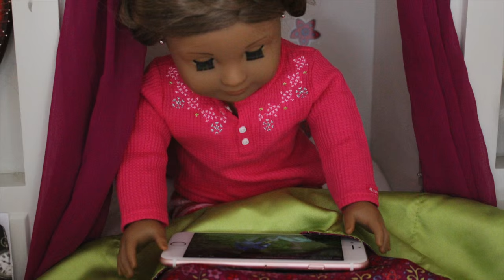Unplugged - AGSM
The cold weather outside pushes the household inside towards their screens. While the other sisters are enjoying the seclusion, Angelina isn't feeling the vibe. In an attempt to make the others bond, she ends up creating more problems for herself, turning her sisters against her. In the end through problem-solving and kindness, the house is at peace when the sisters realize that time with one another is the best entertainment.

I put a lot of time and effort into this stop motion, even the little things that nobody notices. It is my longest stop motion so far, with over 1,200 pictures.

Overall this was really a tribute to basilmentos, who's videos get me through anything and inspire me on an intellectual level. I tried to incorporate some of her media, her doll's personalities, and the strong sense of family in her videos. I hope you all enjoyed :)

Remember to enter my 300 subscriber giveaway, it ends on the 27th!

All music credits of the movie in the beginning go to basilmentos!!!

xoxo -Lillian

LINKS!